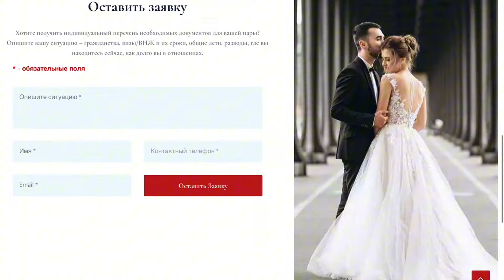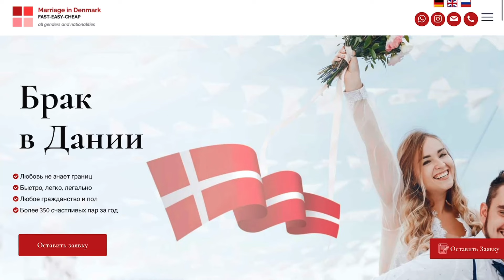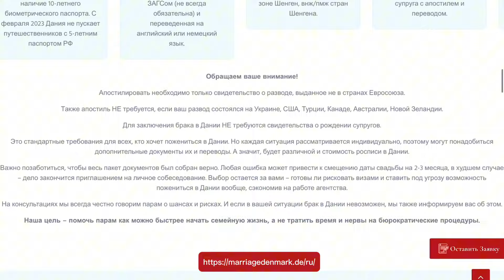Открытие бизнеса в Германии. Что ты должен сделать заранее?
Открытие бизнеса в Германии может быть обещающим, но есть несколько ключевых особенностей и подводных камней, которые стоит учитывать:

1. **Тип бизнеса**: Прежде всего, вам нужно решить, какой тип бизнеса вы хотите открыть. Это может быть фирма (Gesellschaft mit beschränkter Haftung - GmbH), общество с ограниченной ответственностью (Aktiengesellschaft - AG), индивидуальное предпринимательство (Einzelunternehmen) или партнерство (Offene Handelsgesellschaft - OHG или Kommanditgesellschaft - KG).

2. **Регистрация**: После выбора типа бизнеса вам нужно зарегистрировать его. Это делается в торговом реестре (Handelsregister) или у местных властей.

3. **Бизнес-план и финансирование**: Важно иметь четкий бизнес-план и финансовые ресурсы для запуска и поддержания бизнеса. Возможно, вам придется обратиться за финансированием в банк или другие финансовые институты.

4. **Налогообложение и бухгалтерия**: В Германии сложная система налогообложения, поэтому вам, вероятно, потребуется профессиональная помощь бухгалтера или налогового консультанта для управления налогами и финансовыми обязательствами.

5. **Рабочая сила и правовые нормы**: В Германии существуют строгие правовые нормы по трудоустройству и охране труда. Вам нужно будет знать свои обязанности по отношению к сотрудникам и следовать законодательству.

6. **Языковые барьеры и культурные различия**: Если вы не владеете немецким языком, это может стать препятствием при ведении бизнеса. Также важно понимать культурные особенности делового общения и взаимодействия.

7. **Конкуренция и рыночные условия**: Изучите рынок, на котором вы планируете работать, и оцените конкуренцию. Адаптируйте свою стратегию под рыночные условия.

8. **Лицензии и разрешения**: Некоторые виды бизнеса требуют специальных лицензий или разрешений. Убедитесь, что вы соответствуете всем требованиям.

Помните, что открытие бизнеса в любой стране сопряжено с риском, и вам может потребоваться консультация специалистов по бизнесу и юриспруденции, чтобы минимизировать риски и повысить шансы на успех.

Хочешь свадьбу в Дании?